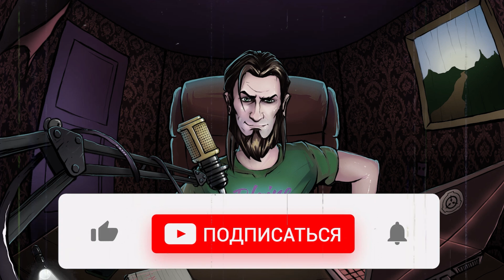СТРАШНЫЙ РАССКАЗ. НЕ НАДО ТАК. Мистика. Ужасы. Другой мир